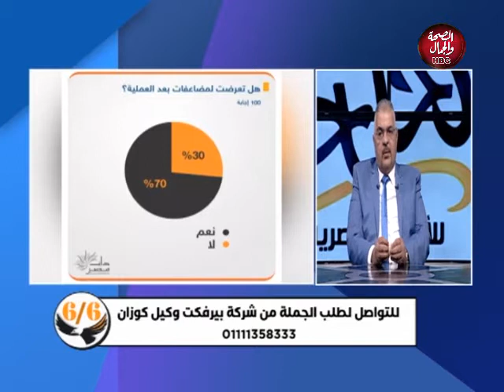ستة علي ستة | القرار قرارك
تقديم : السيد عبد الطيف

قناة_الصحة_والجمال# برامجنا